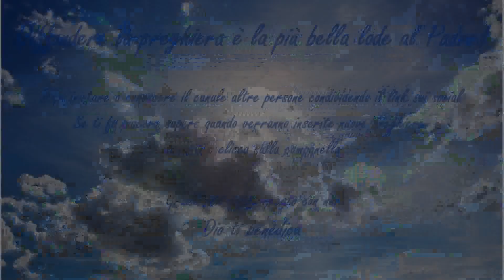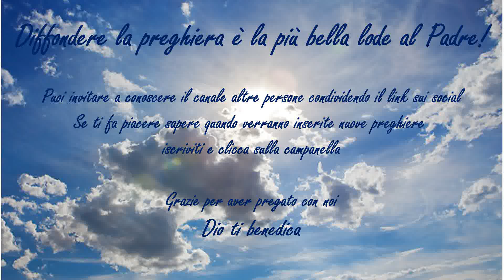Coroncina delle Sante Piaghe di nostro Signore Gesù Cristo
Questa coroncina, detta anche della Misericordia, è stata suggerita direttamente da Gesù a Suor Maria Marta Chambon, alla quale ha pure fatto numerose promesse per chi la reciterà con fede. Grandi sono le grazie che si ottengono invocando Gesù col ricordo delle sue Sante Piaghe e ne beneficiano anche le anime del Purgatorio.

Immagine:
Dipinto di ambito fiorentino sec. XVII "Gesù mostra le piaghe".